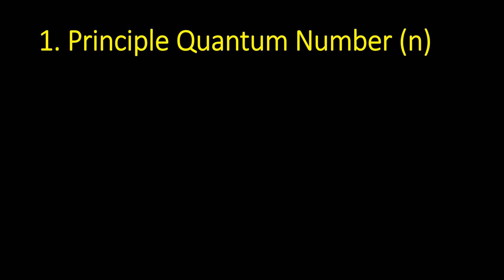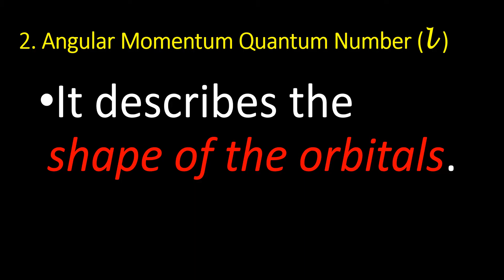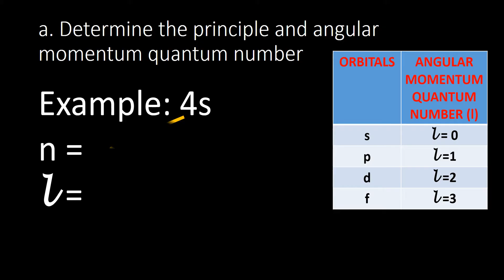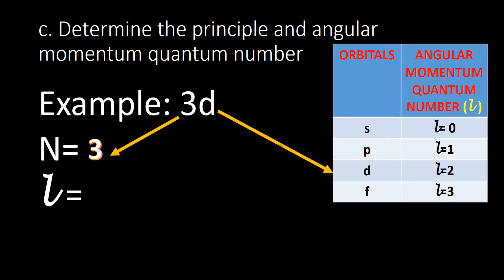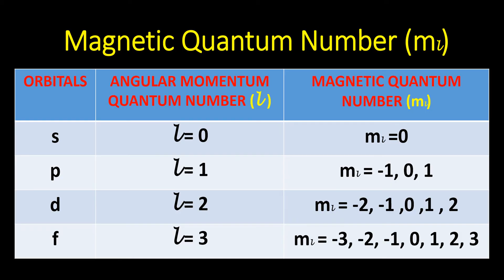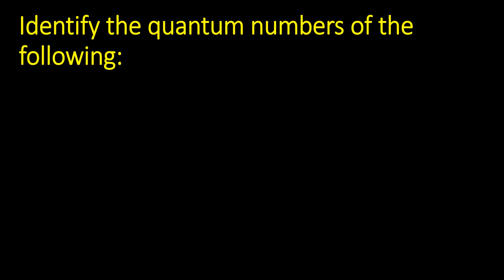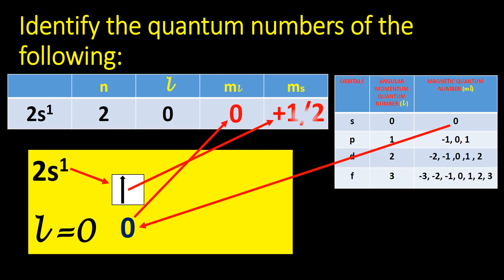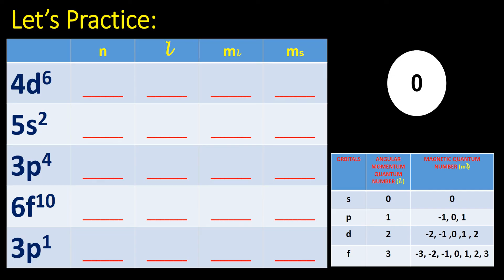Four Quantum Numbers |2nd Quarter- Week 2 | Sci Nine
Week 1 ( 2nd Quarter): The Quantum Mechanical Model.
Reference: PIVOT 4A Learner's Material Quarter 2 Science  G9 pp.7-8